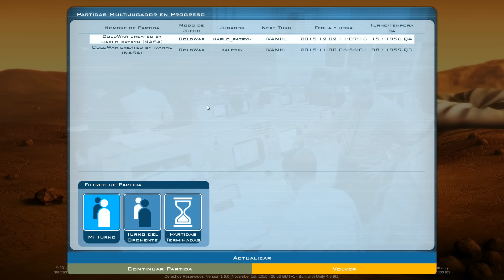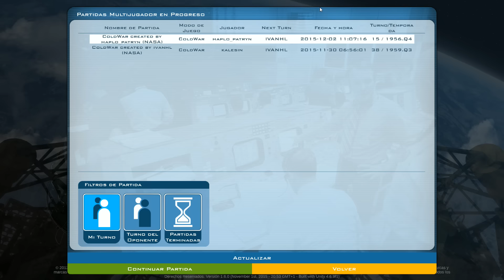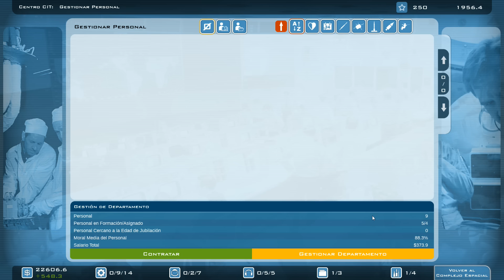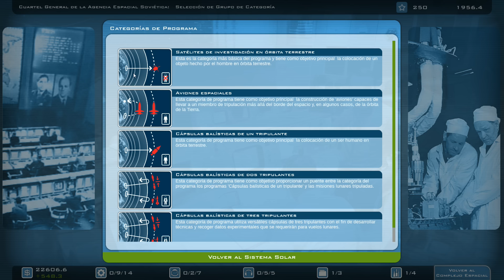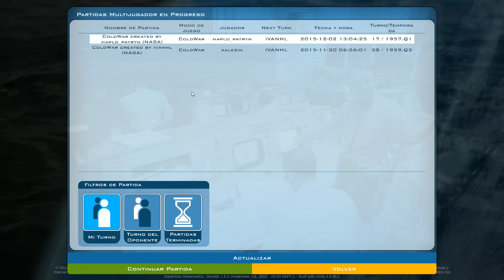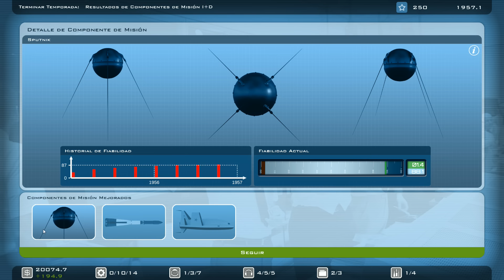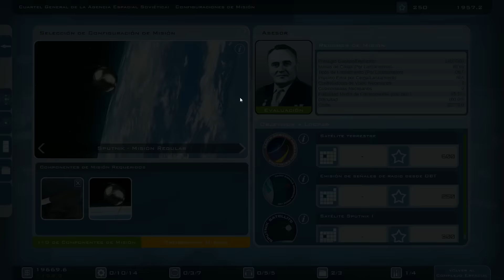[JUGANDO] BUZZ ALDRIN'S Space Program Manager #04│Ronda 1ª│Haplo vs Ivanhl│Turnos 15 - 19